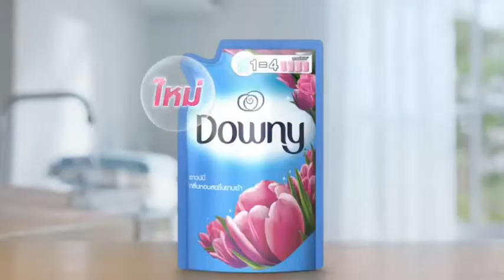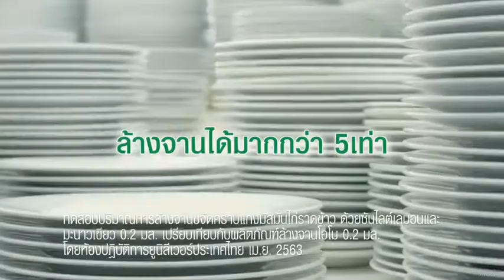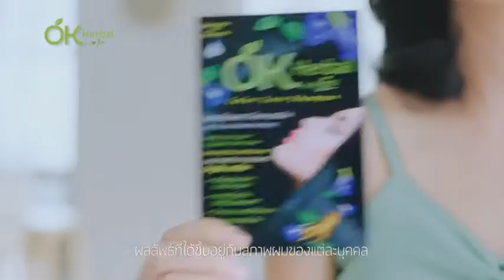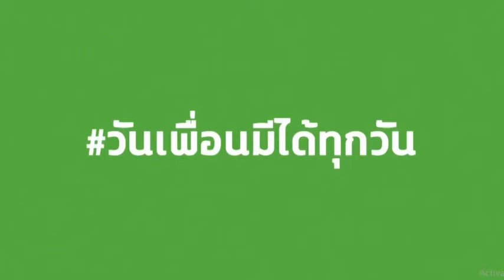โฆษณาไทย 2564 - 1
โฆษณาคั่น ทางช่อง อัมรินทร์ทีวี ในปีพ.ศ. 2564